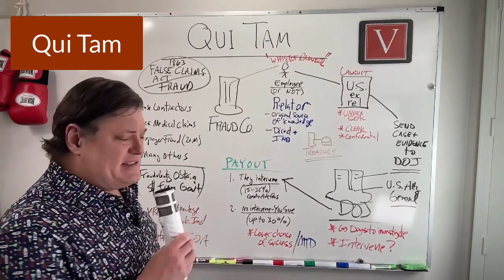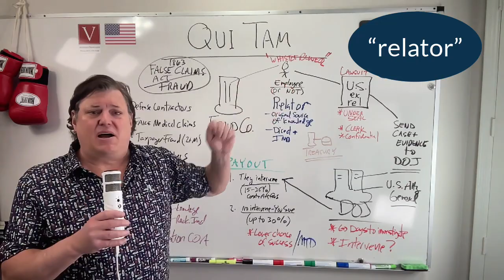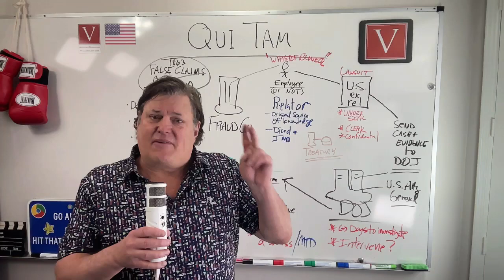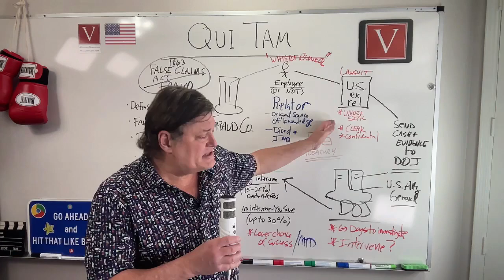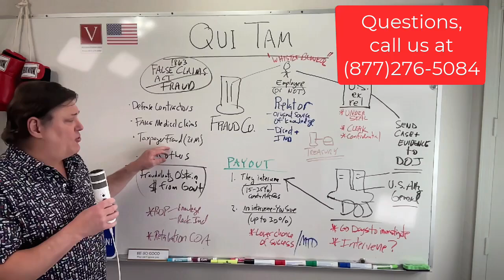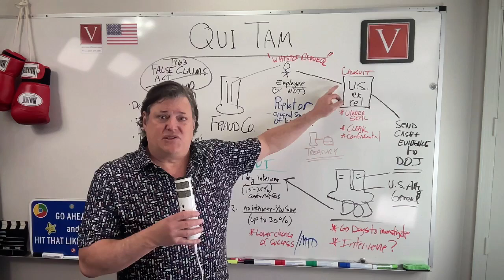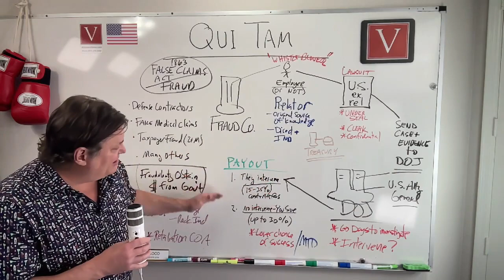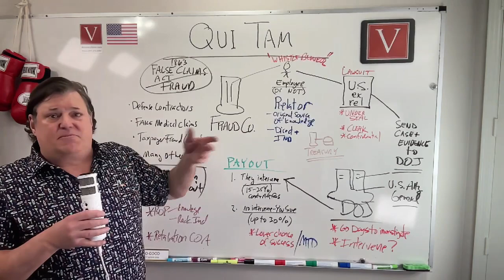How to GET RICH by preventing FRAUD on the GOV by Attorney Steve®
WHAT IS A QUI TAM CASE UNDER THE FALSE CLAIMS ACT?

Qui tam cases fall under the False Claims Act and involve fraud against the treasury of the United States government. These cases are unique in that individuals, commonly referred to as "relators", are eligible to file a lawsuit on behalf of the government and then possibly receive a share of any recovery. These potential plaintiffs need to choose an experienced lawyer to assist them in filing suits and intervening in an active case if necessary. Generally, states or local governments have their own False Claims Acts allowing relators within those jurisdictions to file suit against the state or local government contractors.

Qui Tam cases are types of cases falling under the False Claims Act which involve fraud on the government. This can include any form of false representation by defense contractors, healthcare providers, or other organizations in regard to billing for services, materials, and items that were not provided.

In these types of fraud cases, the attorney works on behalf of a whistleblower and assists him or her in uncovering evidence that proves the claim is valid. If it is proven true, an award will be given to the person who reported the fraudulent activity (15-30%). The attorney specializing in these types of cases plays a very important role by working together with their client to provide them with necessary resources and legal advice at every step, ensuring justice is served for all parties involved.